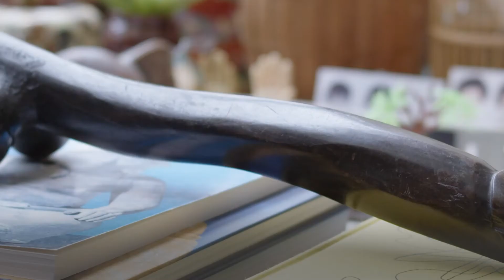BRAFA in the Galleries: rodolphe janssen presents Sanam Khatibi - Cyanide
21 vanitas still lives are exhibited in Cyanide, Sanam Khatibi’s third solo exhibition at rodolphe janssen. In these minutely rendered miniature paintings, typical trappings of the Golden Age vanitas appear and reappear: a vase with cut flowers, insects, a collection of shells, an ornately carved human skull. Like that of the Baroque painter, these are bibelots from Khatibi’s studio, fragments in a lifelong ontological pursuit of collection...

Rodolphe Janssen (Brussels – Knokke) founded his gallery in 1991, and has since organized over 250 exhibitions of contemporary art. During the twenty-nine years since the gallery opened, rodolphe janssen has built up strong relationships with collectors, contemporary art museums and art centers in Europe, the USA and Asia.

BRAFA in the Galleries opens from 27 - 31 January 2021. Our 126 exhibitors will welcome you in their galleries, and on our website, where they will present the objects and artworks selected for BRAFA 2021 in the best possible conditions. Exhibitions will be organized in 13 countries and 37 cities so you may be able to also view a BRAFA exhibition in your area!